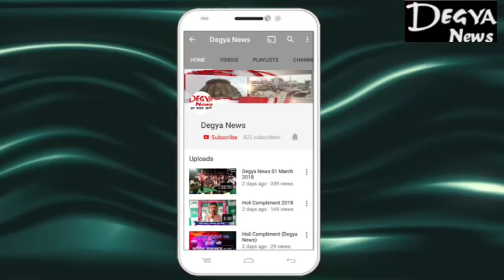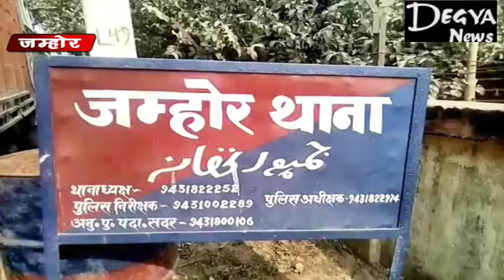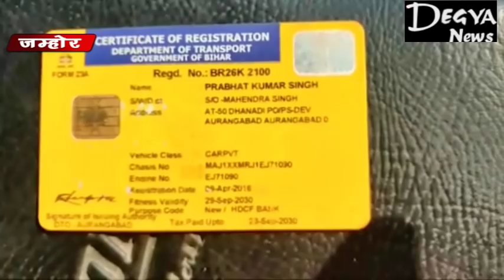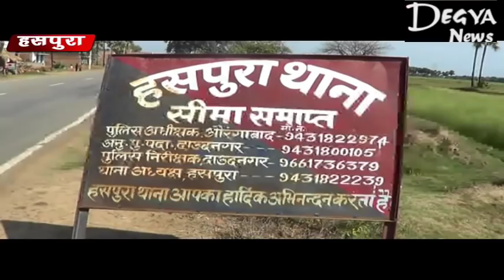DegyaNews 08 April 2019